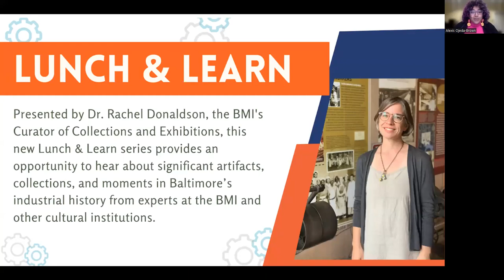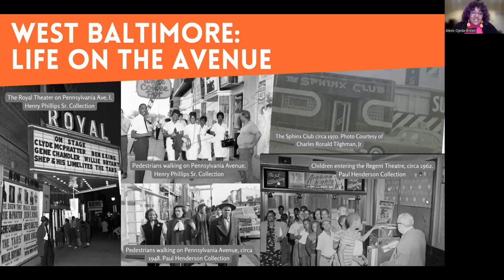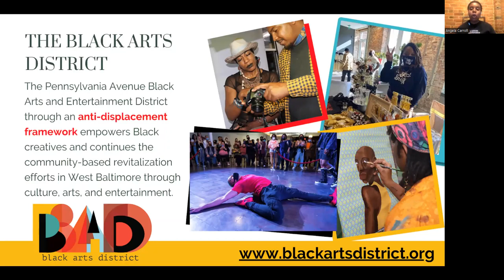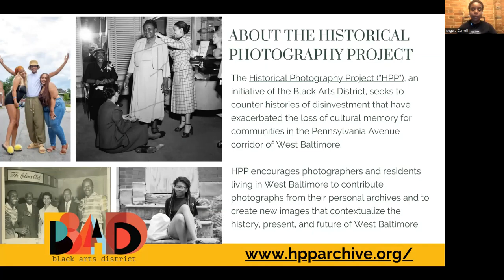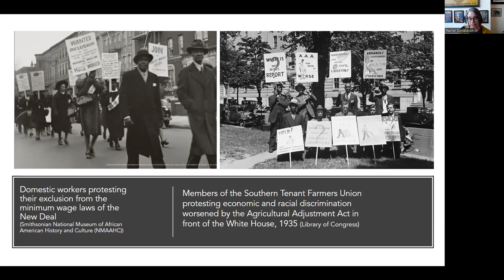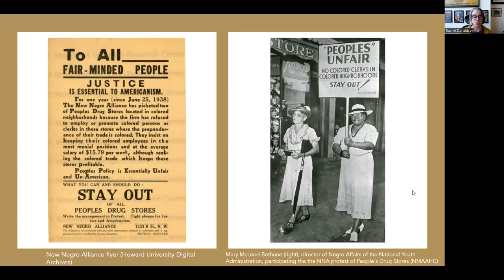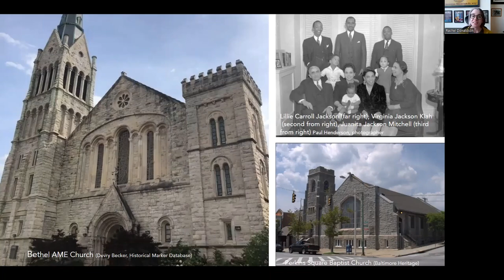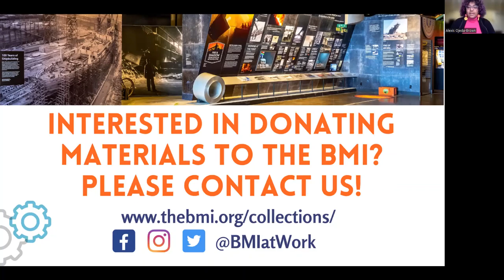Lunch & Learn: Don't Buy Where You Can't Work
A virtual lecture on the “Don’t Buy Where You Can’t Work” campaign of the 1930s presented by Rachel Donaldson, Curator of Collections and Exhibitions at the BMI, in partnership with the Lillie Carroll Jackson Civil Rights Museum, Maryland Center for History and Culture, and Pennsylvania Avenue Black Arts and Entertainment District.